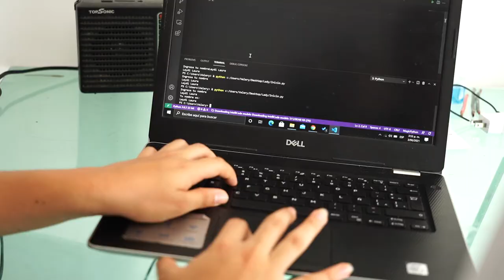Valery Retamoza mezcla sus dos pasiones con MisiónTIC2022: la música y la programación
Valery Retamoza es una mujer barranquillera apasionada por la música y la programación como procesos creativos, quien ve en MisiónTIC2022 una oportunidad única de estudio y de apertura al mundo laboral ¡Conoce su talento!